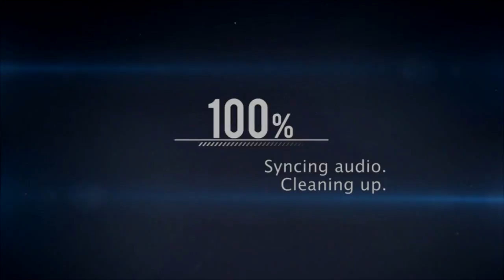PALADINS- MATANDO AS VAGABUNDAS SEM TANK (OB50)